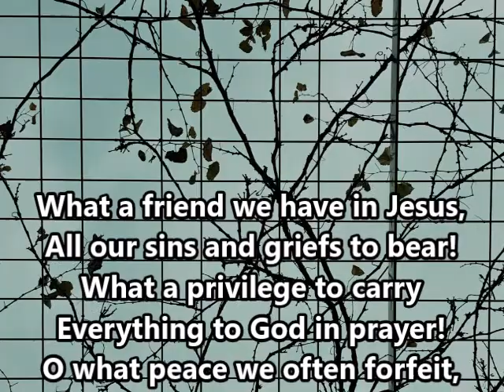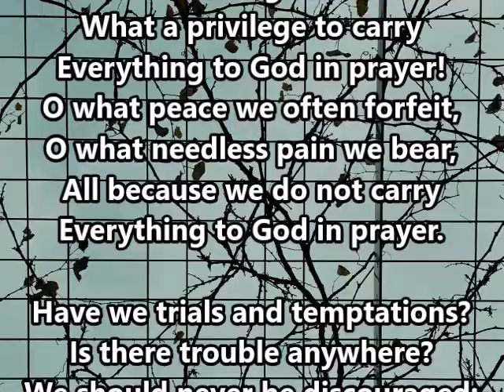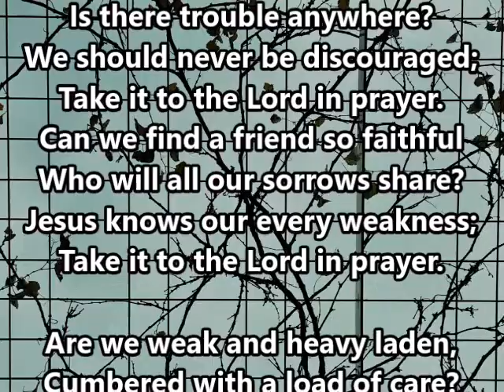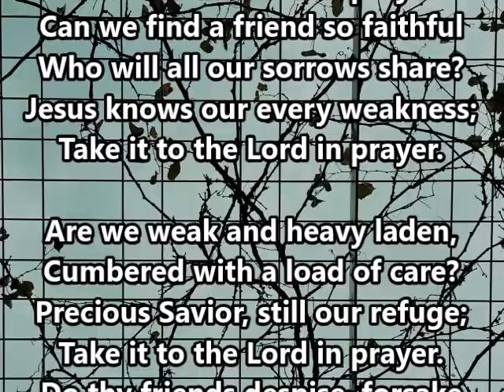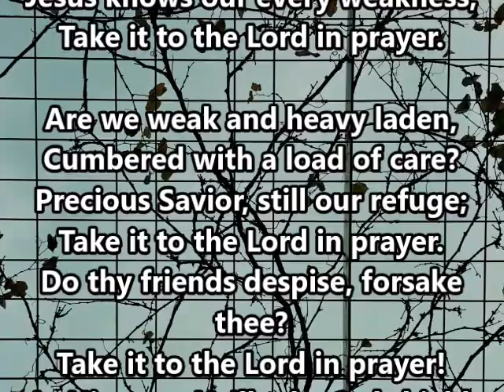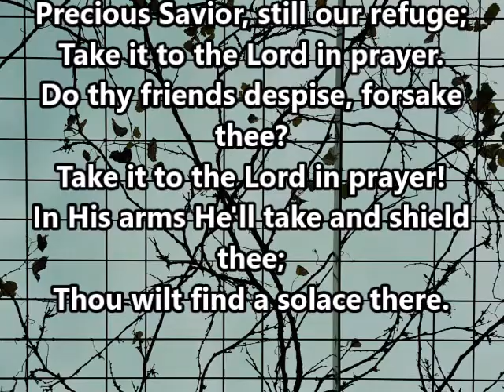"What a Friend We Have in Jesus" (3)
"What a Friend We Have in Jesus" with lyrics and vocals